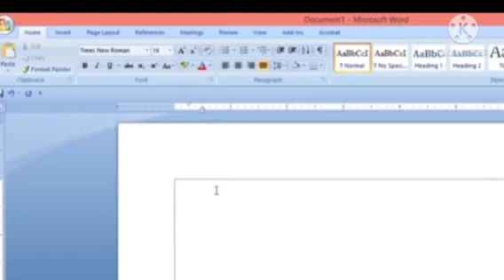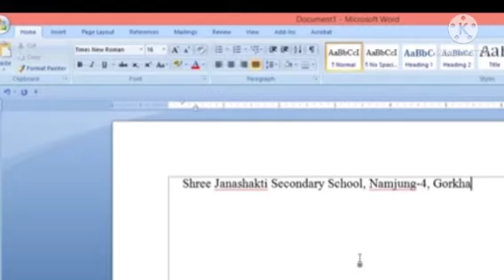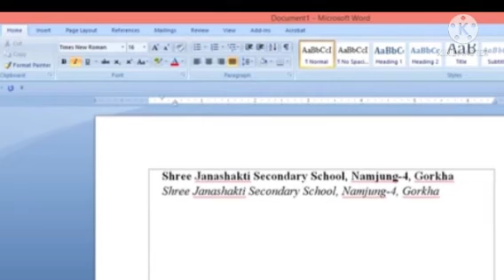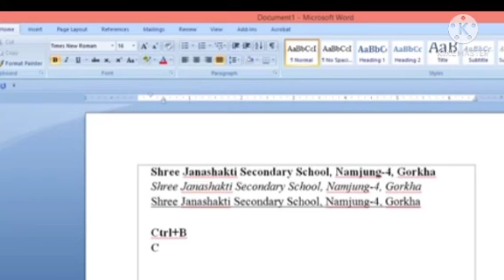How to bold italic underline in ms word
How to bold italic undeline  in ms word